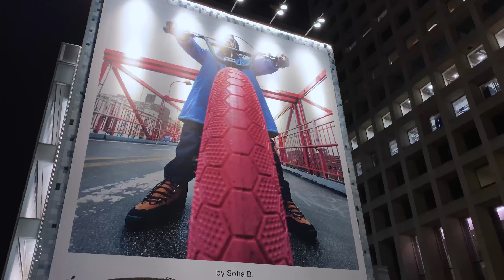“Dallas"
Hanging out in downtown Dallas
Aye if you think I deserve your “like” go ahead and do that if I don’t I don’t
But thanks for washin
CristianFilmz